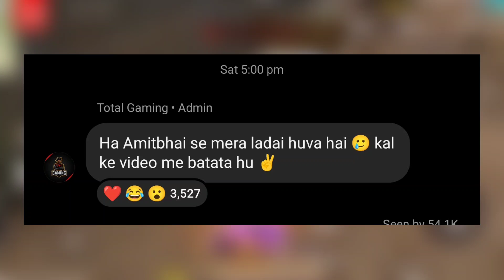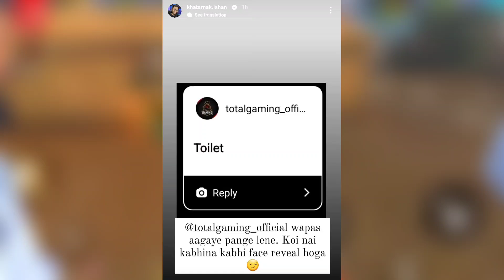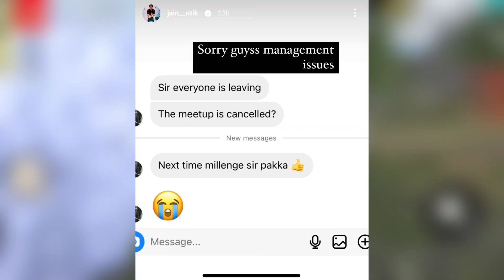Free Fire India New Event Leaked 🤯, Ajju Bhai Exposed By Desi Gamer & Khatarnak Ishaan Controversy 😡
Free Fire India - Date Leak 🔥 Coming Soon, Ajju Bhai vs Techno Gamerz Girlfriend Matter, Free Fire India New Event Leaked 🤯, Ajju Bhai Exposed By Desi Gamer & Khatarnak Ishaan Controversy 😡, Free Fire India - 5000 Diamonds

All Featured Creator : @FreeFireIndiaOfficial  @FreeFireIndiaEsportsOfficial @TotalGaming093  @TotalGamingLive @DesiGamers_ @DesiArmyy  @GyanGaming @SHREY_YT @GW_MANISH  @STARGAMERSfreefire @Badge99ff @RaiStar  @GAMINGWITHPAHADI @JONTYGAMING  @TwoSideGamersYT @FOZYAJAY @KPtvKPtv  @SPYDERARENA @LOKESHGAMER @Skylord69  @binzaidfreefire @ASGamingsahil @FreeEra

🔥 Kindly, Please Don't Compare Us With Any Other Fellow News Reporter YouTubers Like Shrey YT, Spyder Arena, Shrey army, etc. Everyone Is Best.